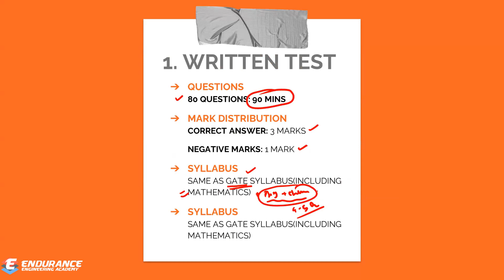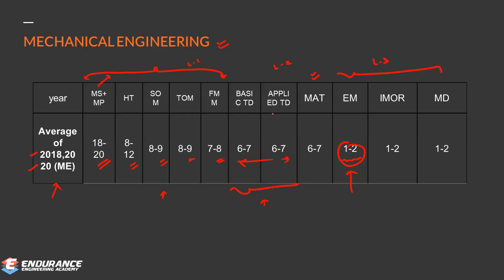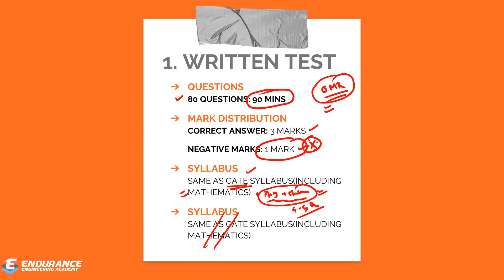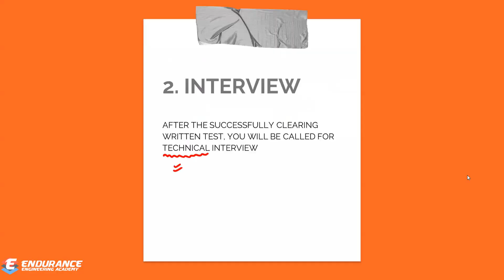ISRO RECRUITMENT 2022 | ENGLISH | ME,CE,EC,EE & CS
ISRO Recruitment 2022 to be announced on December 2022